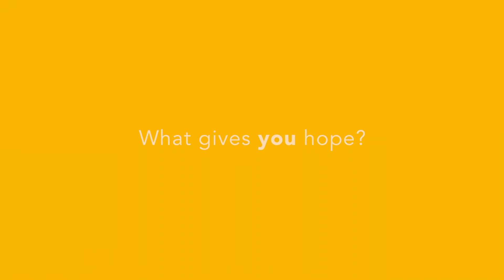What gives you hope?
There are few emotions more powerful than hope. But these days, hope often feels hard to come by. Where can we find a hope that won’t disappoint us?

Hope Explored looks at the life, death and resurrection of Jesus in Luke’s Gospel, this three-session series shows that Christianity is about real hope: a joyful expectation for the future, based on true events in the past, which changes everything about my present.

Sign up to our next Hope Explored course, starting Saturday 18th June, 10am (25th June, 2nd July)